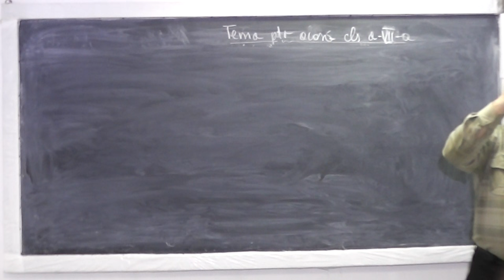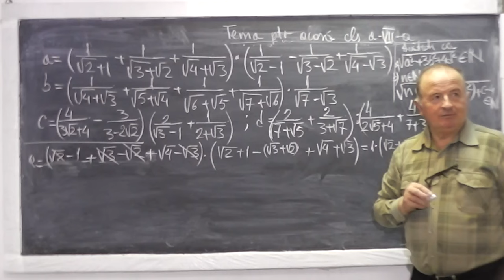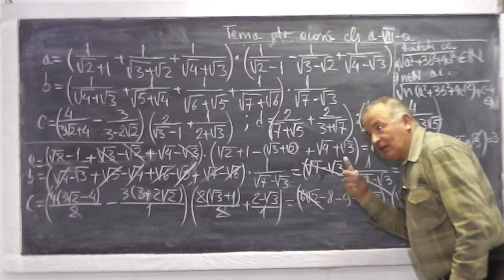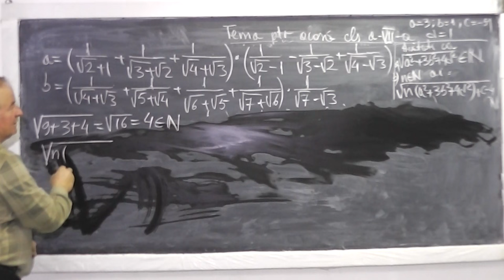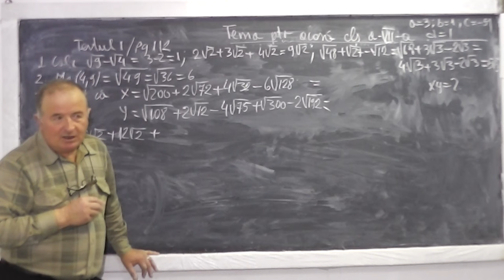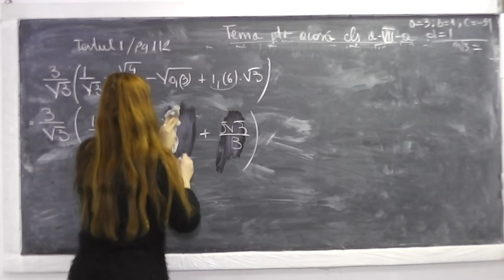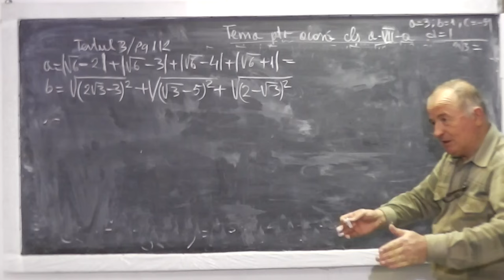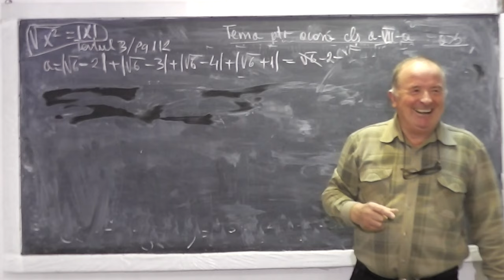1/2 Lectia 826 - Operatii cu radicali Rationalizarea numitorului Explicitarea modulului - Clasa 7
Aceste lectii sunt sustinute de voi si daca va sunt utile, as aprecia un Like, Share, Comment - In aceasta lectie de matematica pe care o puteti vedea in direct si pe ne ocupam de tema pentru acasa la clasa a VII-a. Din cuprins: Rationalizarea numitorului (scaparea de radicalii de la numitor), Modulul unei expresii, Explicitarea modululului, Operatii cu radicali.